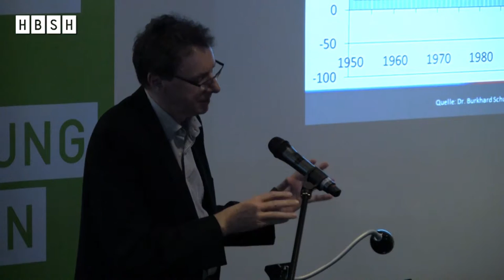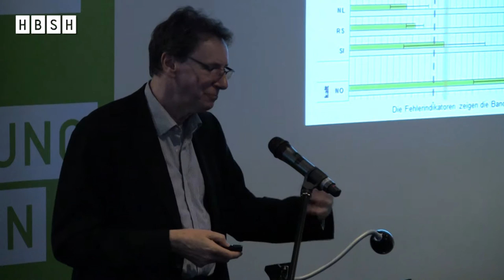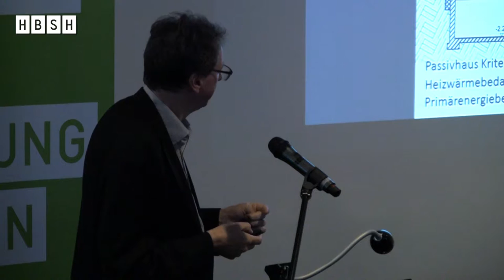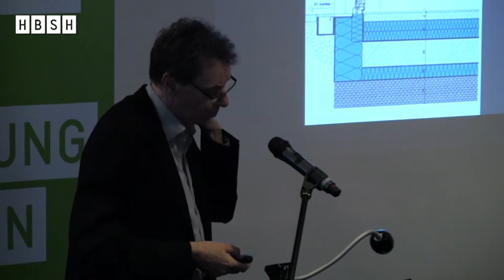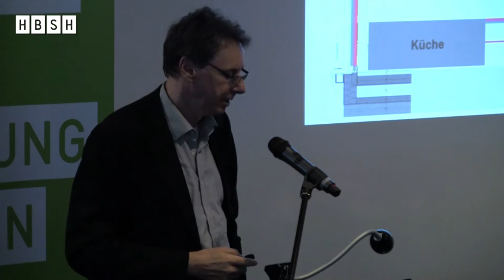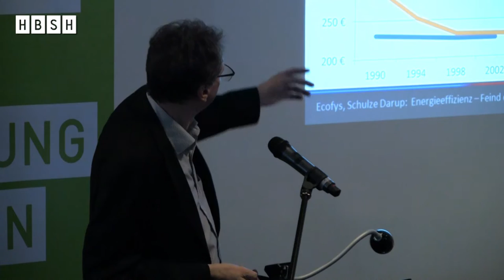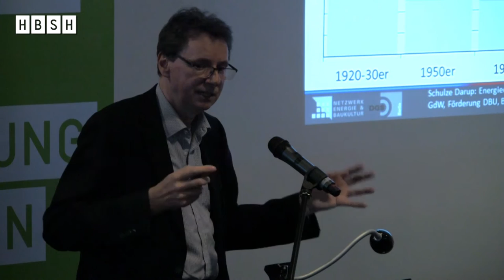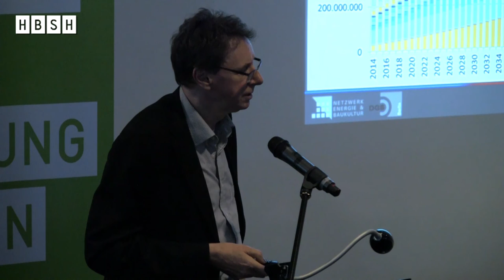Energie - Baukultur - Ästhetik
Auch im Gebäudebereich lassen sich ästhetisch interessante Lösungen erreichen, die die kulturelle Eigenart der Gebäude respektieren und dennoch hohe energetische Standards erfüllen. Anhand zahlreicher Beispiele aus seiner langen beruflichen Praxis verdeutlicht der Nürnberger Architekt diese Vereinbarkeit eindrücklich.

Mit:
- Burkhard Schulze Darup, Architekt

Tagung: „Ästhetik der Energiewende“ am 05. Dezember 2015 in Frankfurt/Main.